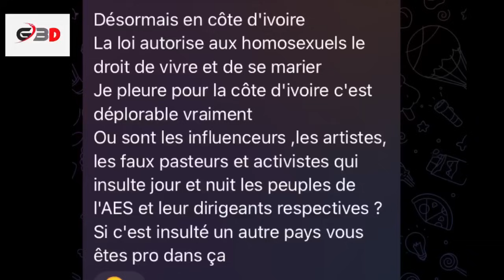28 août 2024 INCROYABLE MAIS VRAI EN CÔTE D’IVOIRE 🇨🇮 LA LOI AUTORISÉ AUX WOUBI DES SE MARIÉE 🥹🥹